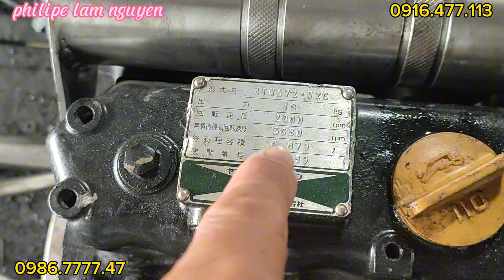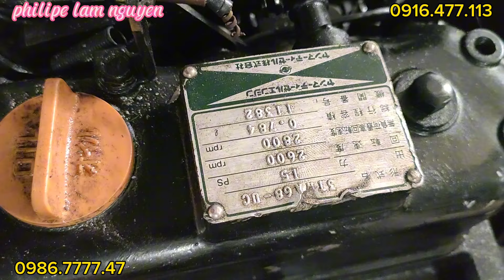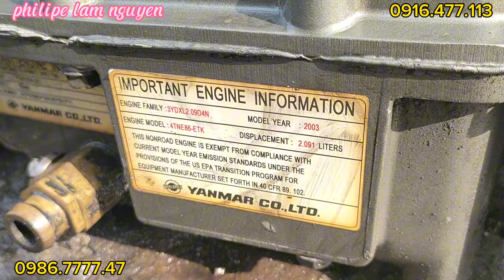Yanmar 4tNe86_ Kubota v1200_ Yanmar 3t _Isuzu 4kH1..../ 0916.477.113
xưởng tiện Minh Hiền
chợ Nhưng Miên _Ngọc Hiển _Cà Mau